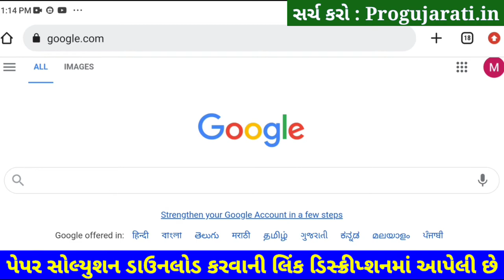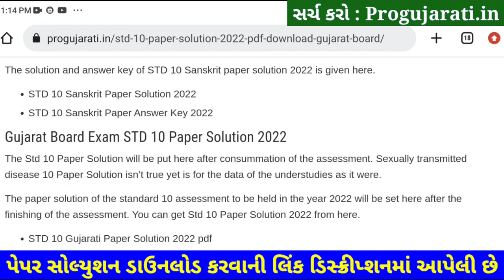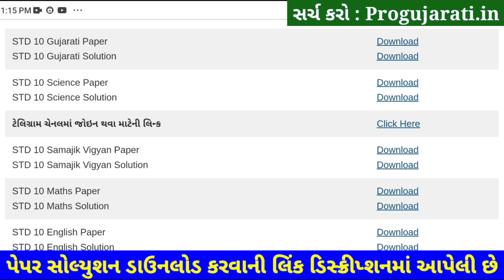STD 10 Gujarati Paper Solution 2022 80 Marks October, Dhoran 10 Gujarati Paper Solution 2022 STD 10